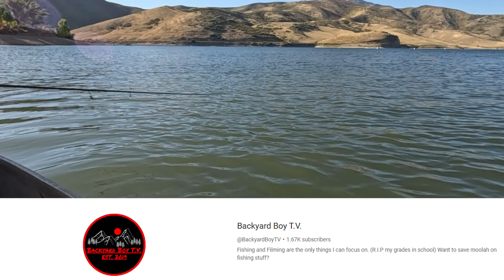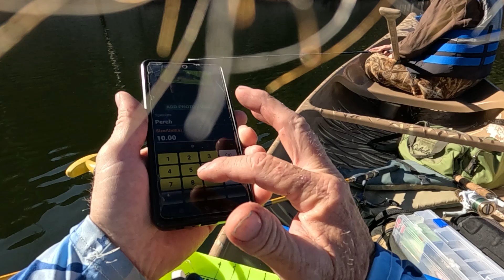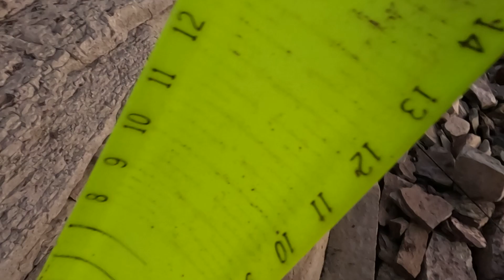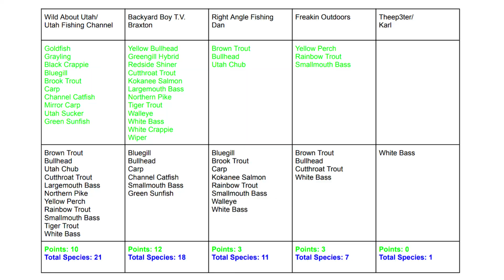30 Hour Fishing Tournament! The Battle Of The Fishing Channels!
We got invited to fish in this awesome tournament between a couple of great local fishing channels!

Song used, bought and paid for from Adobe Stock
We used: CHILL POSITIVE COUNTRY (ACCENT)